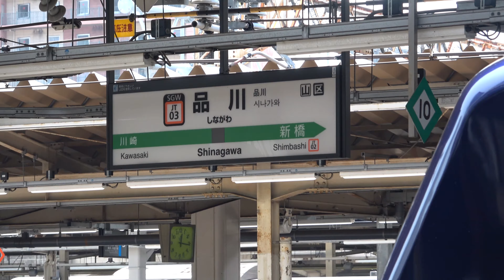相鉄12000系 JR直通試運転 品川駅8番線折り返し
2019年11月30日開業予定の、相鉄･JR直通線。
7月26日未明に、相鉄12000系によるJR線内の試運転が行われ、羽沢横浜国大から東海道貨物線、品鶴線経由で品川まで乗り入れました。
7月29日からは日中の試運転が開始され、同様に品川駅8番線折り返しで行われています。
The test run of Sotetsu 12000 series at Shinagawa Station.